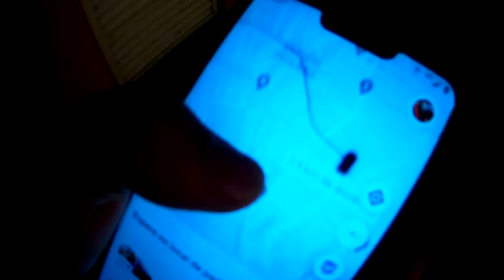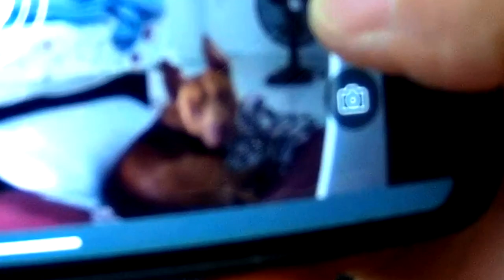ENCONTREI O LIPAO GAMER na RUA! (e ele foi desumilde comigo!)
VLOGAÇO com @LipaoGamer
ROLOU ATÉ RACHA DE BMW CONTRA BICICLETA!